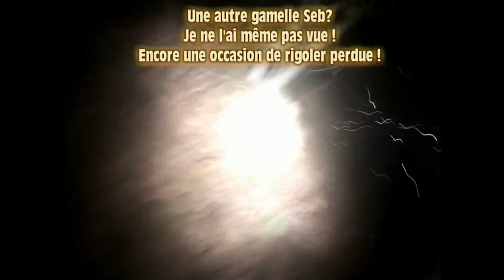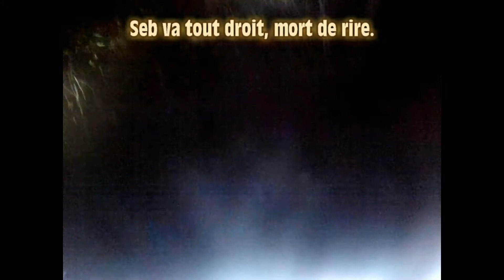La suite des meilleurs moments des nocturnes des bois de l'Epau.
Les sorties 7, 8 et 9.